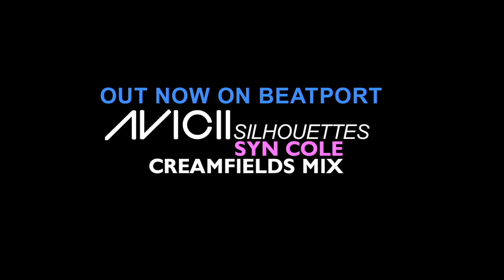AVICII - Silhouettes (Syn Cole Creamfields Mix) [PREVIEW]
Preview of AVICII - Silhouettes (Syn Cole Creamfields Mix).